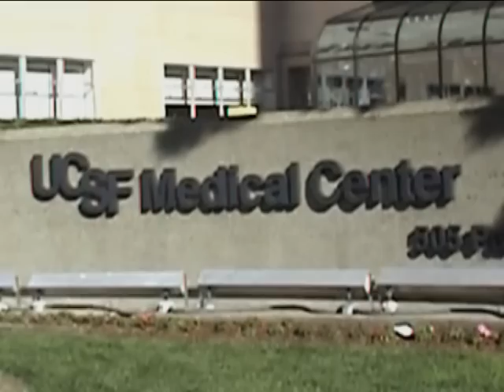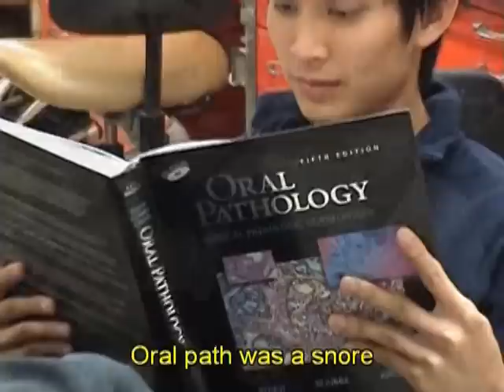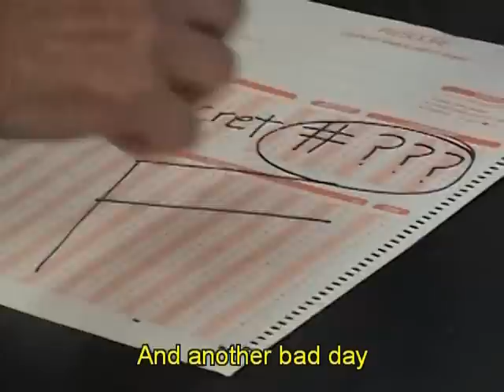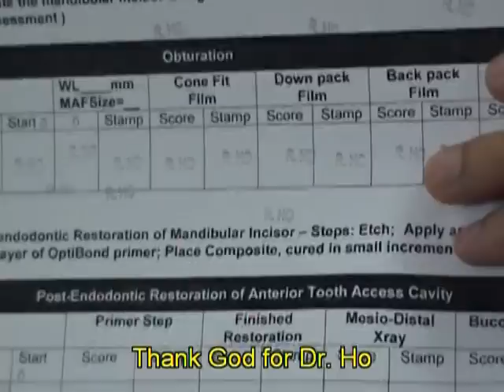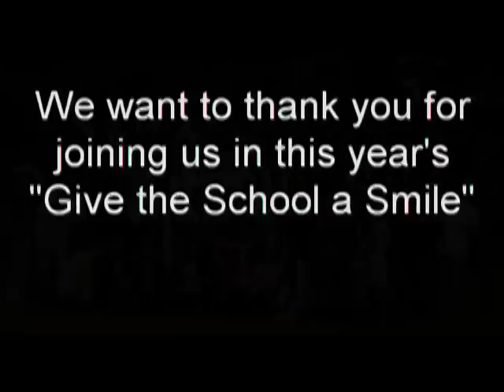UCSF Dental School - "A Bad Day"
Event: "Give the School a Smile" - May 27th, 2009
Song: "Bad Day"
Created By: David Doan
Singer: Hai Nguyen

Best viewed in HD mode

This was truly a fun video to shoot because I was able to get all my classmates (2011) to participate in the video.  Hope you Enjoy!